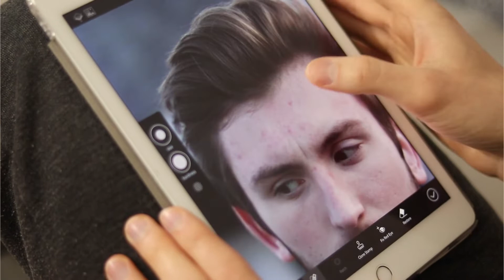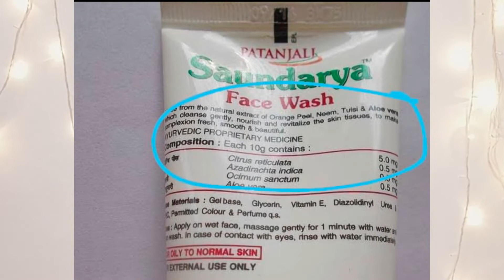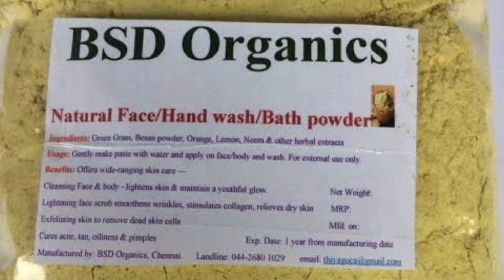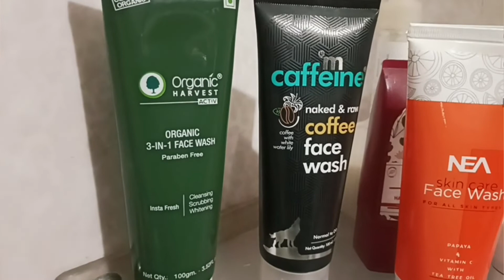Which face wash is best for oily skin | Which brand is best for face wash | Natural face wash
Your favourite face wash failed | Best to worst face wash in India | Under 200/- face wash

About me:-👇
Name:-Swati jain
Qualification:- M.com B.ed
Hight:- 5'0

My Equipment:-👇
Digitek ring light
Boya mic
Camera:- Vivo y73